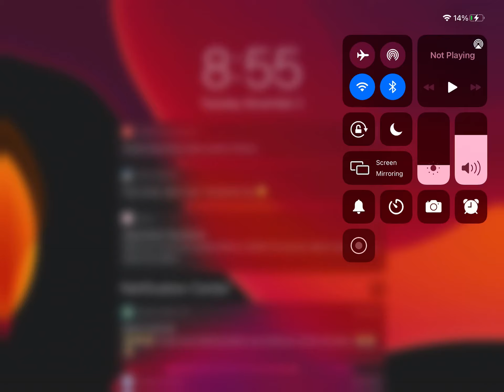Last Video For The Night.